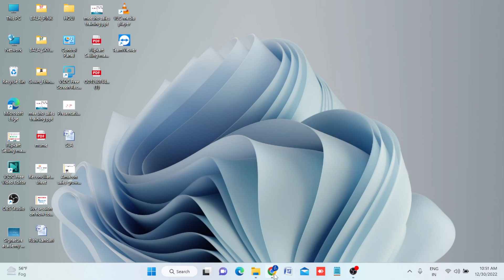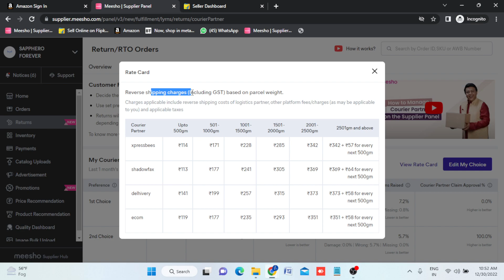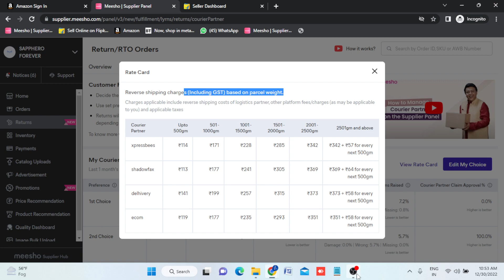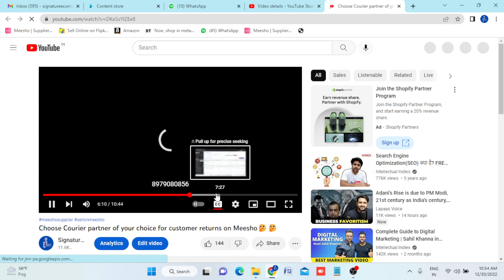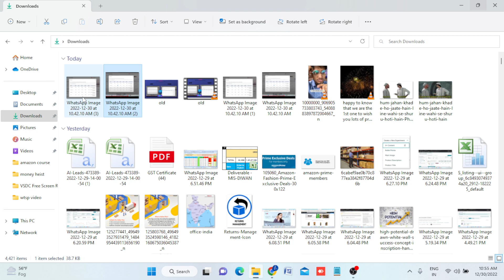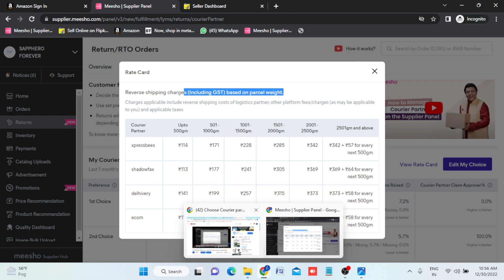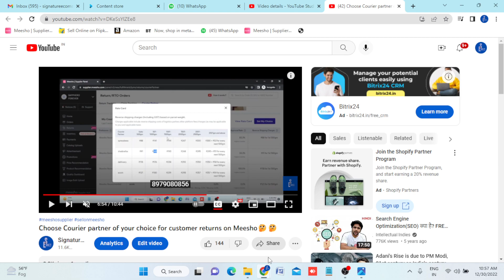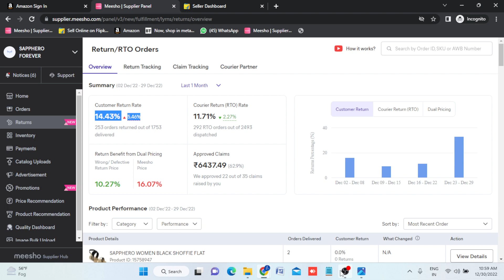MEESHO New Reverse Shipping Charges Update 2024 || save your losses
Meesho has changed the reverse shipping charges for all weight slabs for the suppliers.
watch the comparison of old and new charges and the steps to be taken on this.

👉Onboarding Services.

E-commerce tools👇👇👇

1. Packaging material for meesho
2. packaging material for flipkart
3. packaging material for amazon
4. Thermal printer
5. Normal printer
6. Void tape
7. Laptop (low budget)
8. Photography setup(small)
9. Photography setup (large)
10. Barcode printer & scanner

Link👉🏼👉🏼👉🏼 E-commerce tools👇👇👇 E-commerce tools👇👇👇

1. Packaging material for meesho
2. packaging material for flipkart (OPEN THIS LINK WHEN YOU ARE LOG INTO UR FK ACC)
3. packaging material for amazon
4. Thermal printer
5. Normal printer
6. Void tape
7. Laptop (low budget)
8. Photography setup(small)
9. Photography setup (large)
10. Barcode printer & scanner